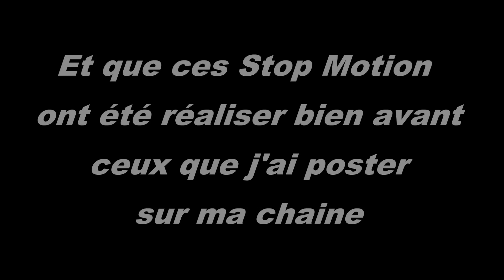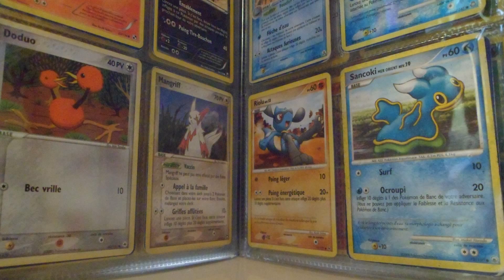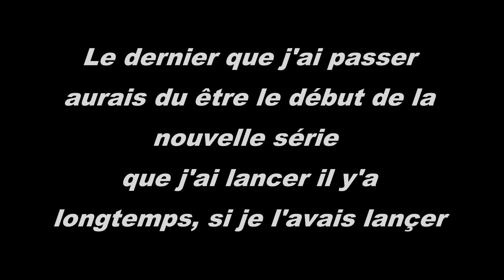Mes début en Stop Motion. =)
Tous et dans le titre et surtout dans les vidéo!! =)
Bisous!! =)